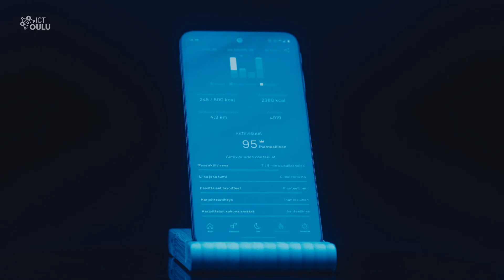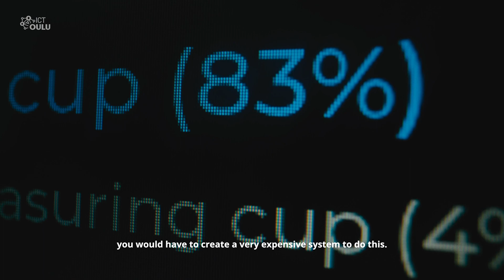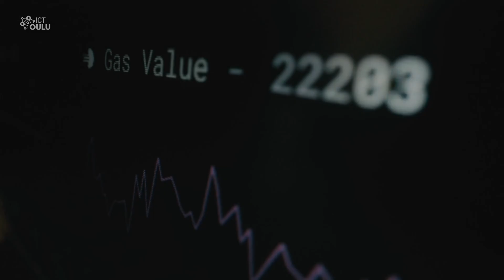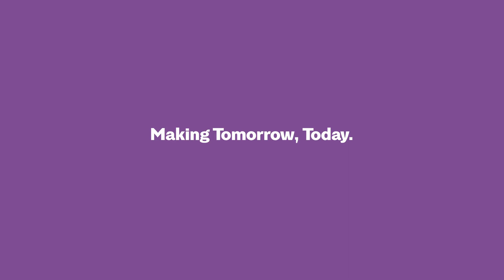Microelectronics in Oulu